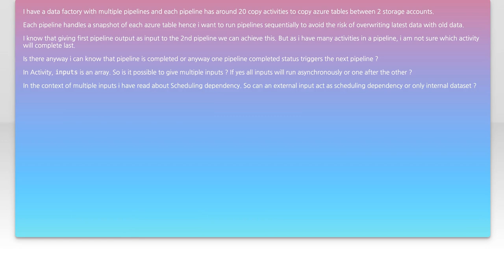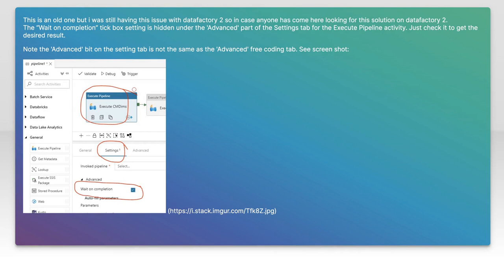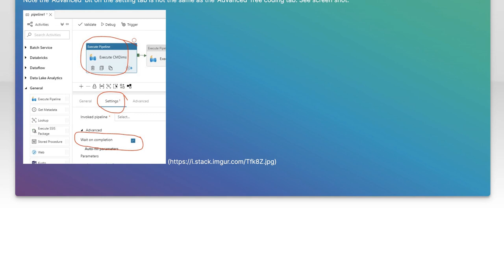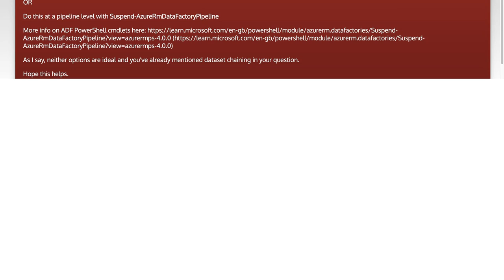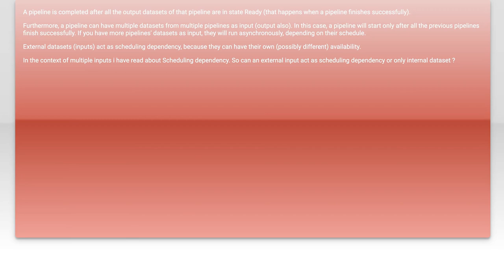How to Chain Azure Data Factory Pipelines: Step-by-Step Guide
In this video, we’ll explore the powerful capabilities of Azure Data Factory and how to effectively chain pipelines to streamline your data workflows. Whether you're a beginner or looking to enhance your data integration skills, this step-by-step guide will walk you through the process of linking multiple pipelines, enabling you to automate complex data processes with ease. Join us as we unlock the potential of Azure Data Factory for your data engineering projects!

Today's Topic: How to Chain Azure Data Factory Pipelines: Step-by-Step Guide

Related to: azuredatafactory, datafactorypipelines, chainpipelines, step-by-stepguide,